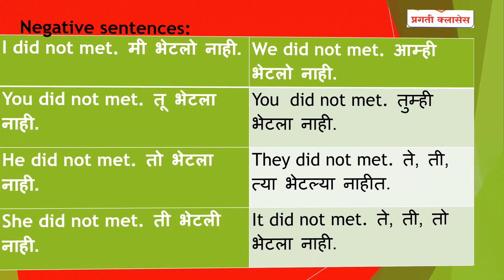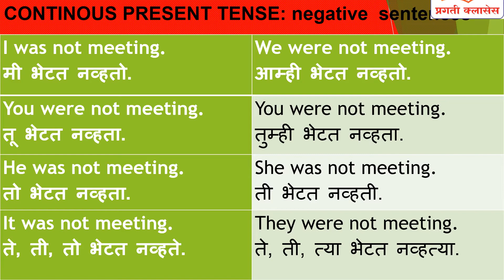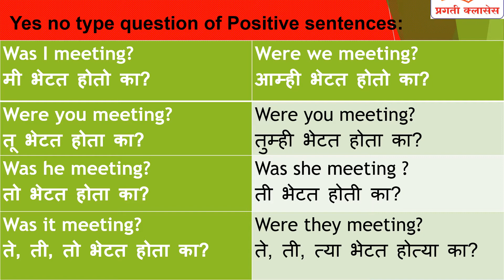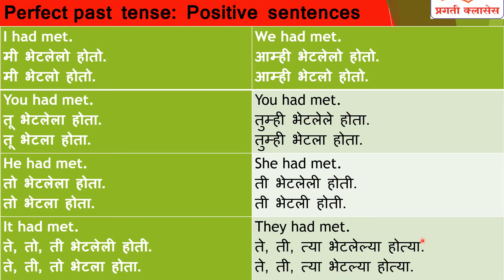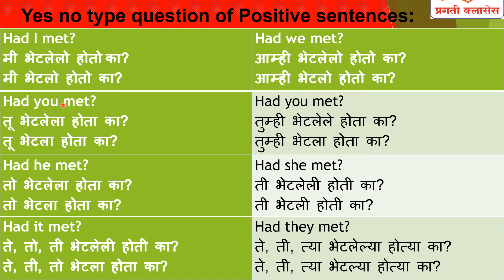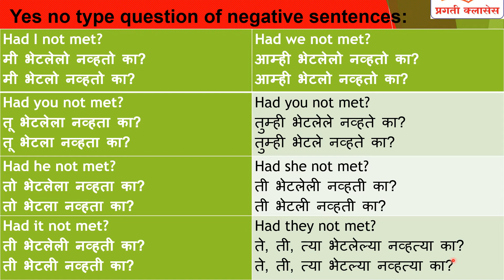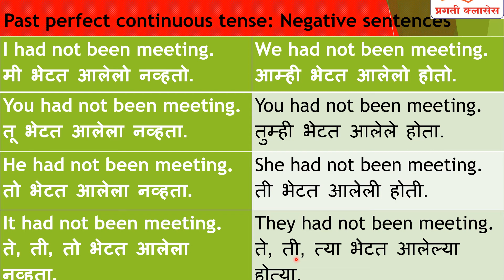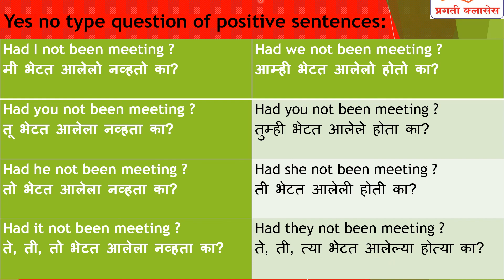PAST TENSE PART 2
THIS OUR SECOND VEDIO OF PAST TENSE BEFORE YOU SEE THIS WE SHOUD SEE OUR FIRST VEDIO...